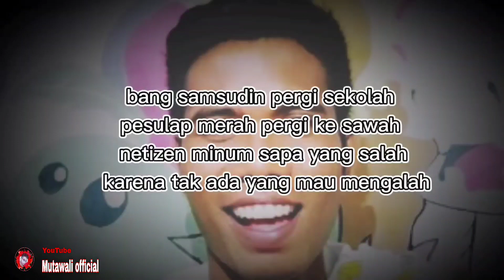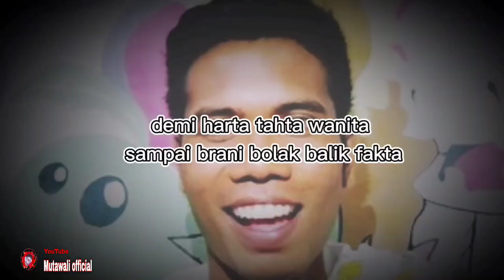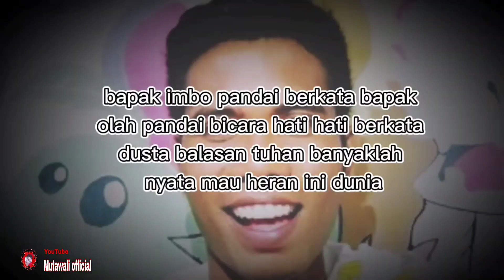udin sedunia mau heran ini dunia KARAOKE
Lagu mau heran ini dunia dari miliknya udin sedunia versi karaoke